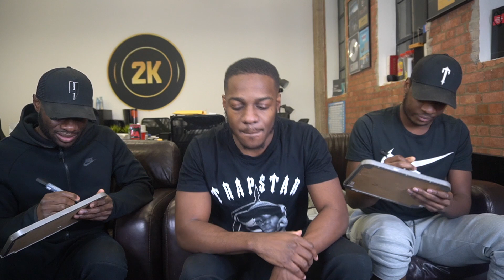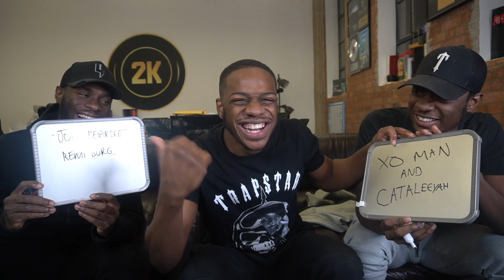WHICH BROTHER KNOWS ME BEST ( HE CRIED!!!)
Yoooooo
Which brother knows me best lmao this is a funny video and of course there is forfeit LOL

CORY OUTSIDE